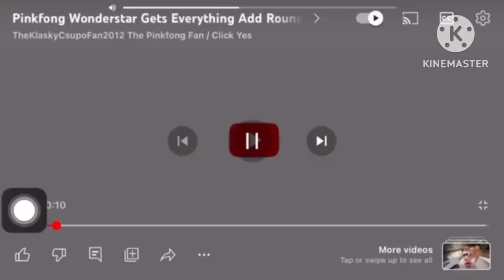Pinkfong Wonderstar Gets everting add Round 4 VS Everyone